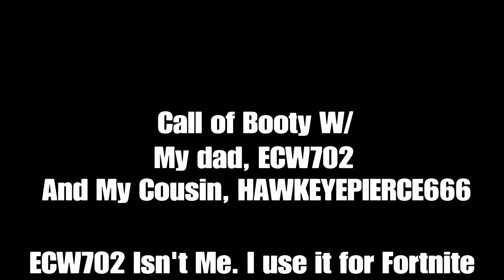COD With OG ECW702*